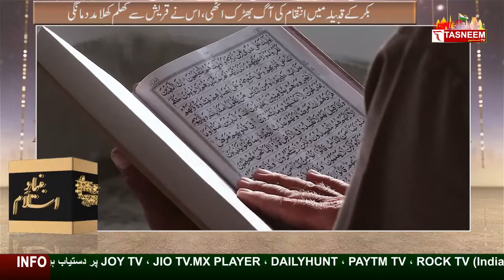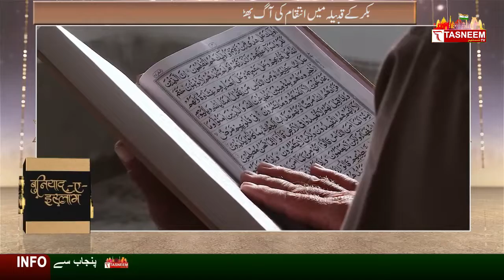THE STORY OF HAZRAT MOHAMMAD (SW) PART 16 || Tasneem TV || BUNIYADE ISLAM